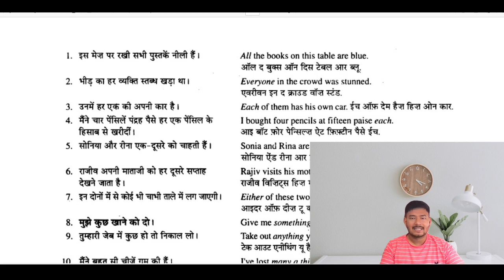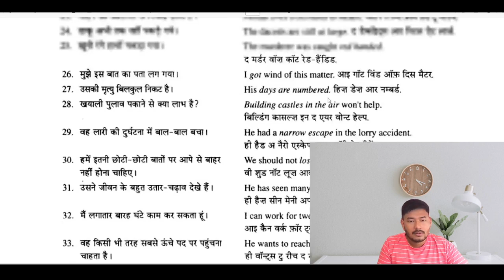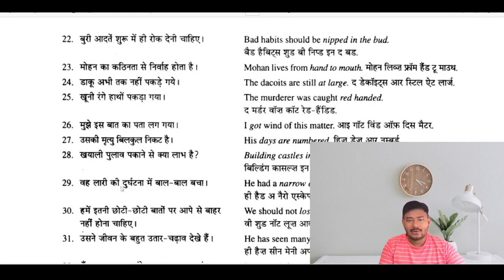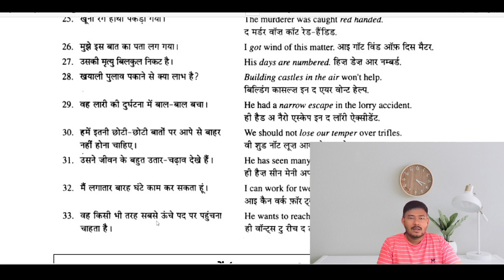29/60Days || English Speaking Course